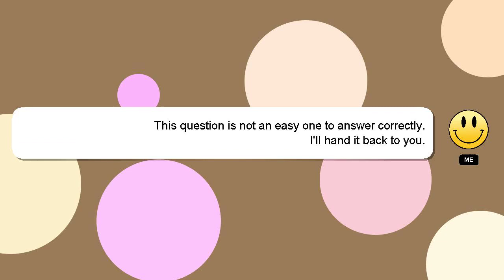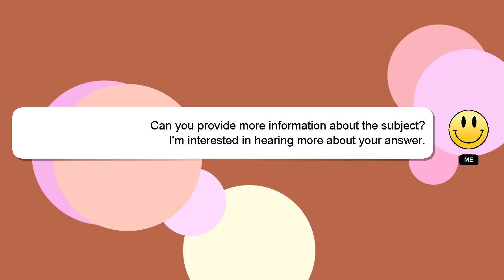How to add gb whatsapp in game turbo?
Let me give you a quick introduction about myself, Hey, I am Delphi. Let me help you with your questions. - How to add gb whatsapp in game turbo?

If you have specific questions that need answers, please don't hesitate to comment or chat with me. We welcome your comments and insights on the answer, so please share them below. A 'heart' from me is a way of showing appreciation for your answer.

*1 What we are experimenting :*